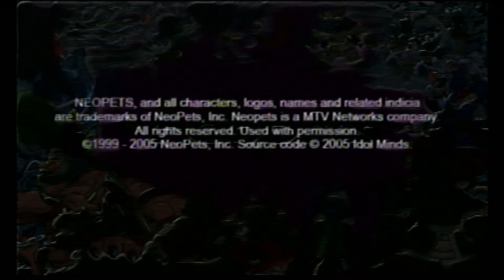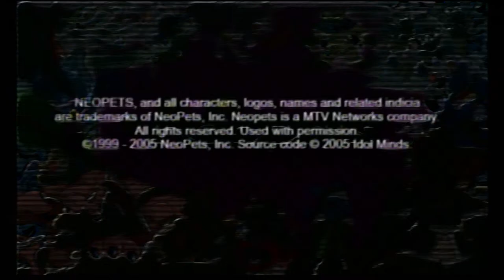Its time to genocide the Centaurs (3)Neopets The Darkest faerie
You wanted this...